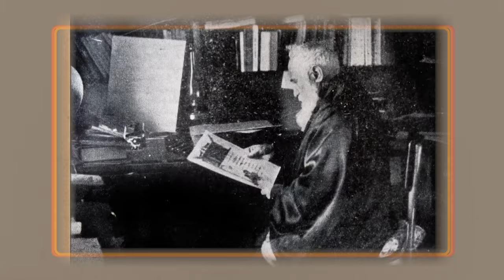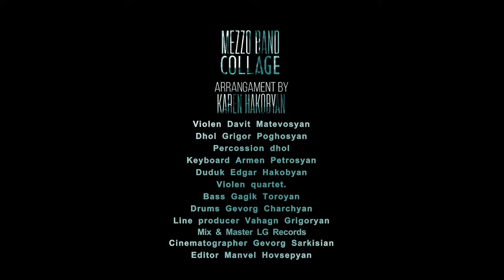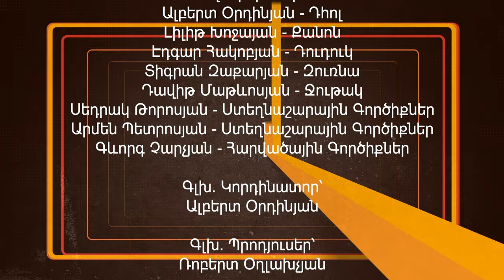HaykuhiBabakhanyan Hay Yergi Yereko - Zhoghovrdakan Yerg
Haykuhi Babakhanyan “Hay Yergi Yereko”

Program Author & Host: Haykuhi Babakhanyan
Violin: Davit Matevosyan
Kanon: Lilit Khojayan
Duduk: Edgar Hakobyan
Zurna: Tigran Zakaryan
Dhol: Albert Ordinyan
Keyboard: Sedrak Torosyan, Armen Petrosyan
Drums: Gevorg Charchyan
Hairstyle & Makeup: Exotic Beauty Salon
Cameraman: Artyom Ghazanchyan, Khoren Gevorkyan
Director: Albert Ordinyan
Producer: Albert Ordinyan
Editor: Armen Hovhannisyan
Graphic Design: Tigran Azatyan
Mix & Mastering: Armen Yeganyan
Light, Sound support: Mezzo